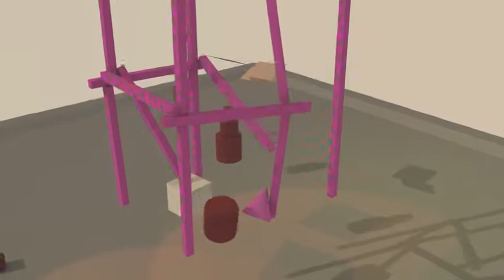Blender Game Engine - physics test - 0001.avi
Primeras pruebas de objetos que colisionan y caen utilizando el Game Engine que trae incorporado Blender 2.61